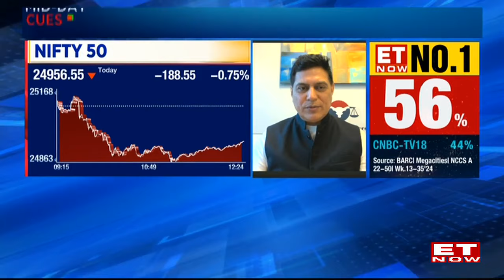'Capex Cycle On Going & Moderate Interest Rate Cuts Expected' | Rakesh Arora Of Go India Advisors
'GDP Growth Outlook Remains Strong'; Inflation Is Moderating' | Rakesh Arora Of Go India Advisors
'Capex Cycle On Going & Moderate Interest Rate Cuts Expected'